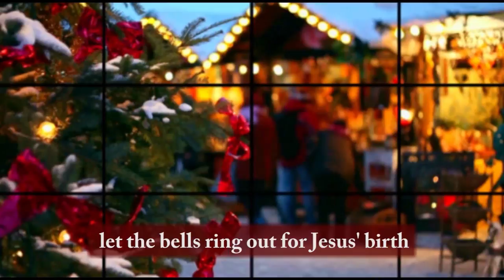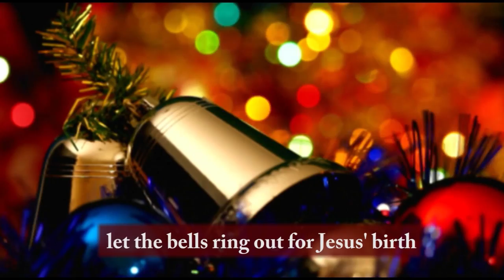Unveiling the Secrets of Soul-Stirring Christian Christmas Songs by Marri Nallos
Discover the Soul-Stirring Marri Nallos - Christian Christmas Songs, It's Christmas Day All Over Earth. Marri's deeply moving version of It's Christmas Day, touches the heart and soul of Christmas, reminding us of the true meaning behind this magical season. Marri's angelic voice will bring tears of joy and gratitude to your eyes as you celebrate the birth of Jesus Christ with your loved ones. It's Christmas Day is perfect for quiet reflection, church events, or intimate family gatherings. Merry Christmas and may your heart be filled with love and peace! 🎄🙏❤️

There are few things as beautiful as Christian Christmas songs. They have the power to fill us with the joy of the season and remind us of the true meaning of Christmas. This ballad has been performed in countries worldwide, and we hope it will bring joy to even more people this holiday season.

Let Christian Christmas songs fill your heart with happiness this holiday season! If you're in a choir that may be performing in church or know of someone who may be interested in performing our Christmas ballad', please contact and we'll be delighted to send you a free download pack containing the free Christmas sheet music and Christmas mp3s.

This Christmas ballad version of It's Christmas Day features Marri Nallos. Marri is of course well known for her cover version of Jim Steinman's 'Making Love Out Of Nothing At All' and having been signed to Universal Records and Sony BMG we're delighted to have her on board for this project.

We have received humbling and rewarding feedback from choirs and soloists. Incidentally, you can view some of the other choirs on The Story Of It's Christmas Day narrated by BBC presenter John Cavanagh

There can be no doubt this version of our Christmas song is very different to the Christmas carols that have predominantly been sung by children's choirs. So, where do we see this latest version? Is it on the list of Christian Christmas Songs? Possibly somewhere between Amy Grant and Yolanda Adams? Is it a Christmas Gospel Song or a different style of Christmas melody? What do you think? Let us know!

As we approach Christmas 2023 you may wonder how popular 'It's Christmas Day is. Let's just say it has far and away exceeded our expectations. On YouTube, the different versions of It's Christmas Day including the Marri Nallos version have over 1.25 million views between them and over 200,000 festive plays on SoundCloud.

We really don't know what the special ingredient is that is making the song so popular. All we know is that it is truly delightful when another choir from somewhere in the world ask if they have permission to perform the song at Christmas time. So on the 25th of December, as we sit down for Christmas dinner, we will toast the original choir of Balfron Primary School and all the new choirs and singers who have done such a wonderful job performing 'It's Christmas Day.

Its Christmas Day song lyrics:

A baby boy was born one day
In a stable far away
He nestled in a manger bed
On straw, he laid his tiny head

(Chorus) Its Christmas Day all over Earth
Let the bells ring out for Jesus' birth

The shepherds came from near and far
Guided by a lonely star
The Wise men travelled night and day
To Bethlehem where Jesus lay

They looked upon that infant face
Saviour for the human race
So every year on Christmas Day
We'll thank dear God in our own way

N.B. Bells courtesy of Malcolm Button

If you would like to hear more versions of It's Christmas Day, please visit our Youtube channel here: